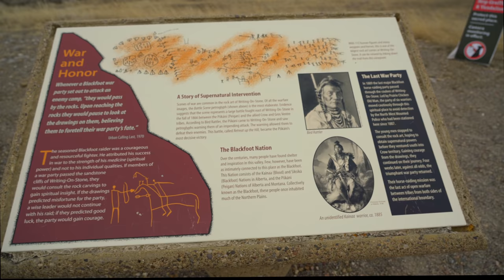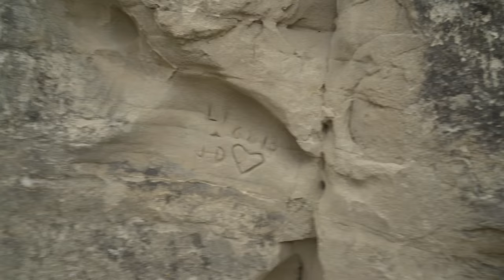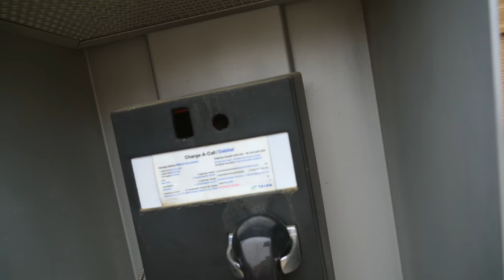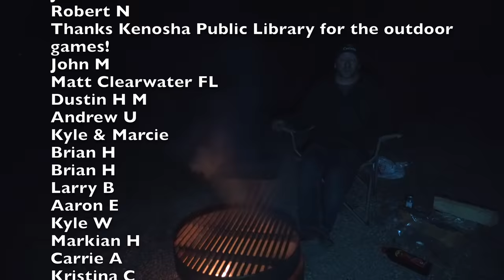Alberta Badlands Camping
Just a regular camping trip with Beautiful Wife in the southern Alberta badlands. We got a campsite at Writing On Stone Provincial Park, which is the site of the largest concentration of stone art petroglyphs in North America. One of the last winter camping trips for this year.